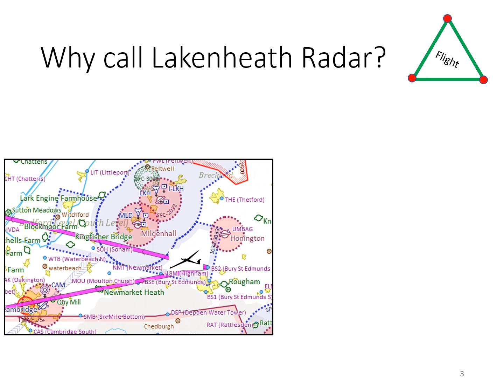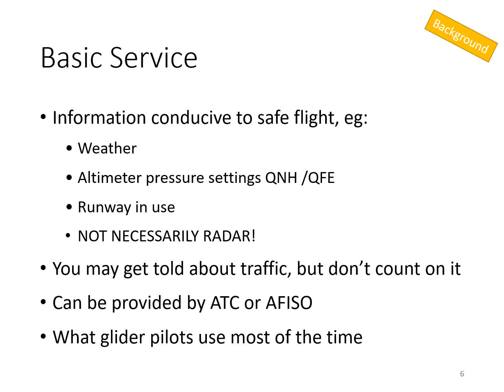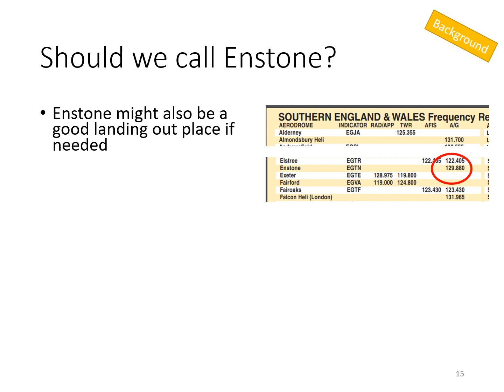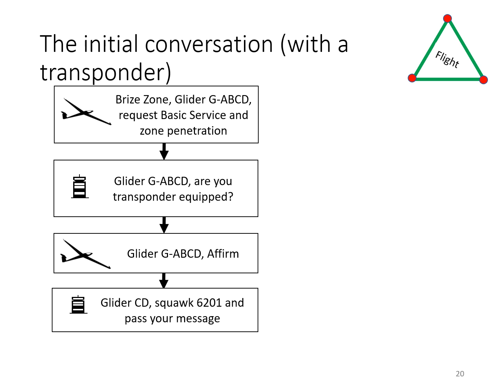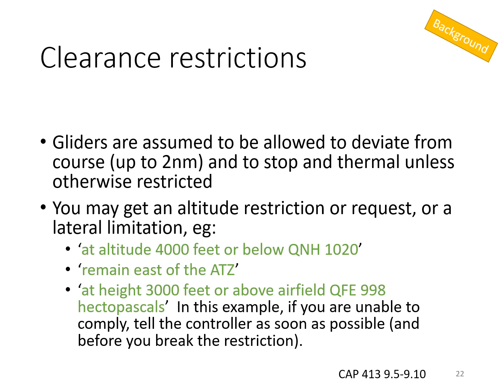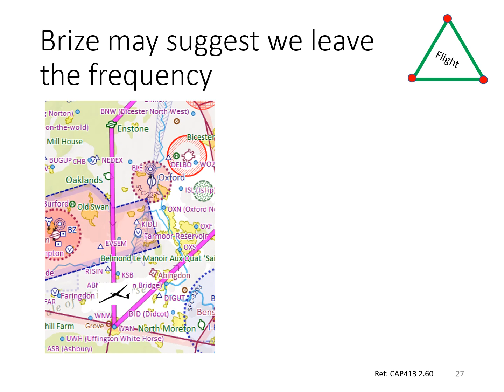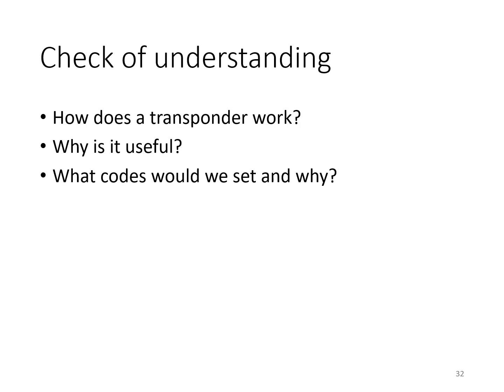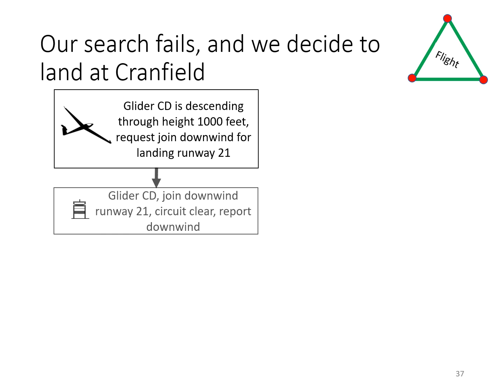BGA FRTOL course Part 3 The Flight cont V3